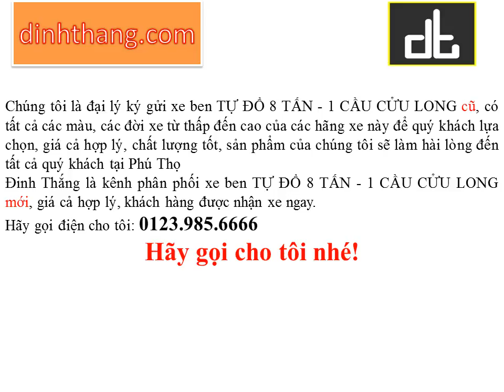Mua, bán ô tô mới-cũ xe tải BEN TỰ ĐỔ 8 TẤN - 1 CẦU CỬU LONG tại Phú Thọ (01239856666)